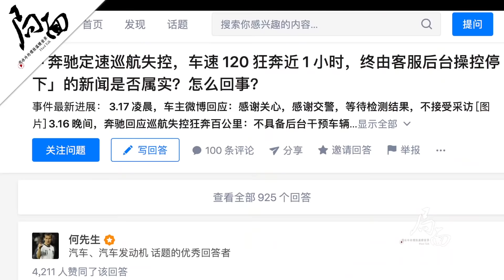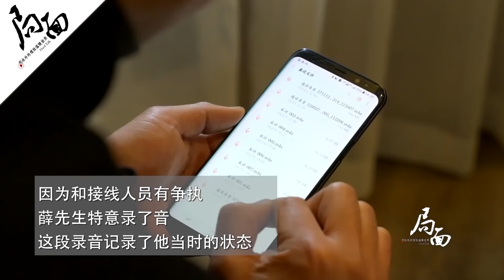《局面》經典節目:王局專訪失控奔馳車車主(上);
2018年3月14日晚,一名奔馳車車主稱,自己的車在高速公路上行駛時,煞車忽然失靈,他不得不以時速120公里的速度,在高速公路上一路驚魂狂奔一小時,期間還經過車流很大,路口很窄的收費站.這一消息經媒體報導後,引發公眾廣泛質疑,奔馳車也專門出來發表聲明.事發的第三天,我在成都採訪了這位奔馳車車主.

他說的一切,都是真的麼?